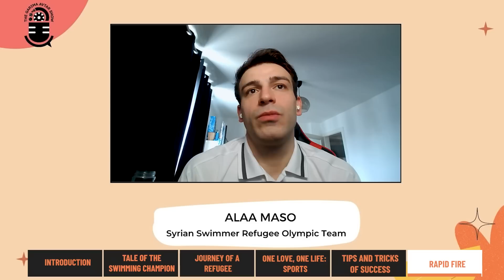How To Aim Higher, Bigger & Better? Ft. Syrian Swimmer Refugee Olympic Team, Alaa Maso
Alaa Maso Oly is an inspiration for many out there who never give up on the face of challenges. He is a Syrian swimmer who represented the IOC Refugee team as he competed in the 2020 summer Olympics in men's 50M freestyle. He talks about his journey, tackling obstacles and emerging as an inspiration to all who dare to dream.

About Alaa Maso:
Alaa Maso is an International Olympic Committee Refugee Athlete Scholarship holder in Swimming, who is a true inspiration to a lot of people out there. He left Syria in the year 2015 and finally settled in Germany in 2016. One glimpse at his respectable career and you're left in awe of the greatness it brews. He competed at the Tokyo 2020 Olympic for the  International Olympic Committee  Refugee Olympic team. He proved his mettle in the men's 50M freestyle tournament. To those unaware, his brother Mohamad Maso too bagged the 47th position in the 2020 Olympics in men's triathlon.

Who is Garima Avtar:
Garima Avtar is an extreme rally driver, freelance automotive journalist, 2 times Tedx Speaker, a host in the NBA India Weekly Show. and a passionate content creator. She has been a trailblazer in the male-dominated sport of extreme rallying, & a true inspiration for anyone who dreams of following their passion, despite all odds.
Amongst many other accomplishments, she was the first professional woman rally driver for Mahindra Adventure Rally Team & has won many rallies in her category. She is the first professional woman driver for Mercedes-Benz Luxe Drive India.
As a speaker, she has motivated audiences on forums such as TEDxShivNadarUniversity, TedxGLIMChennai, She's Mercedes, TIE Delhi, FICCI Global Young Leaders Forum, Dell India Leadership series,  amongst others.
Over the years, her work has won her many accolades & awards. She was felicitated by the Chief Minister of Uttarakhand and actress Dia Mirza for organizing the Women's Car Rally in January 2018 for the launch of a new chapter for FICCI Ladies Organization (FLO) and in 2019 by the Governor of Uttrakhand. She was felicitated on IWD 2021 by India's former Sports & Youth Affairs minister Shri Kiren Rijiju for her achievements in motorsports.
She has been recognised with awards such as ETBrand Equity Influencer Marketing Award, Iconic Women Leader in Sports as an Enabler of Change’, Best Female Driver, Radio One ‘SuperWoman’, Asian Achievement award for outstanding work in extreme rallying, FLO Delhi Women Leadership Award, Khel Gaurav award, Iconic Women Creating a Better World for All’, Peaklife Women Inspire Award, Women Super Achiever Award , Distinguished Women Achiever, INSPIRA Honors, amongst others.

00:00 Introduction
00:57 Tale of a swimming champion
7:21 Fighting the fight: Journey of a refugee
13:37 One love, One lifetime: Sports
15:00 Tips & Tricks of success
16:35 Rapid Fire Questions
16:46 The Motivation Mantra
19:01 Best advice ever
20:59 Quote to live by
22:22 Role model material
27:43 Feats and glory